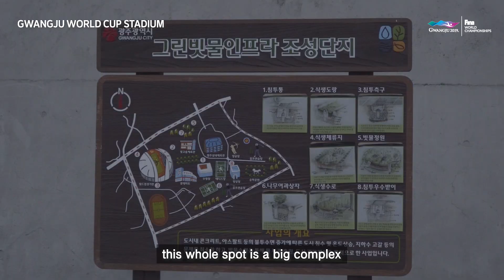[GUIDE] GWANGJU FC Worldcup Stadium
⚽Gwangju World Cup Stadium🏟,
where various concerts and soccer matches will be held!
If you have any plans to visit during the Masters,
please watch the video first!🤗

각종 콘서트와 축구시합이 열리는 광주월드컵경기장⚽🏟
마스터즈 기간 동안 놀러갈 계획이 있다면
영상으로 먼저 만나보세요🤗!